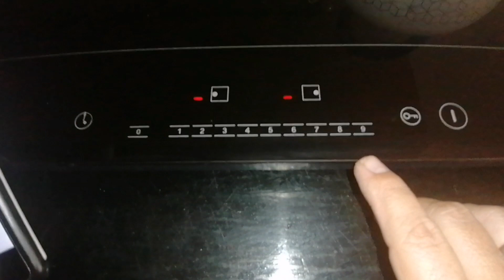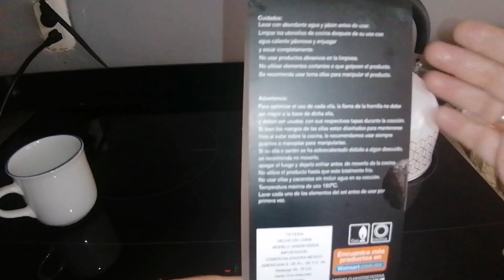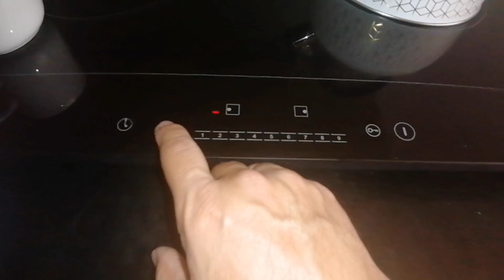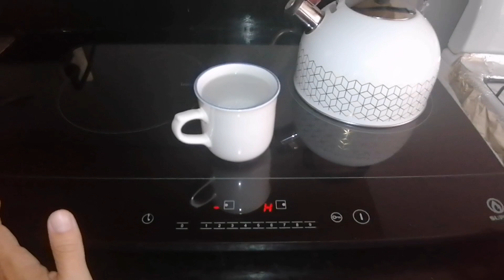Usando Tetera de 2.5L en parrilla de inducción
En el video les comparto el uso de una Tetera de 2.5L de la marca hometrends que tardo 8 minutos en estar caliente el agua y empezar a silbar.

Tetera en parrilla de inducción
Pava en parrilla de inducción
Caldera en parrilla de inducción
Hervidor en parrilla de inducción
Pava en cocina de inducción
Caldera en cocina de inducción
Hervidor en cocina de inducción